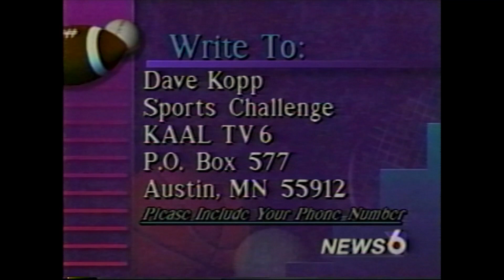Sports Challenge #250 Air Date: Oct. 19, 1992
Dave Kopp's TV6 Sports Challenge  - Dave squares of with Dr. Doug Myers, Superintendent of Austin Public Schools and Distributive Education Club (DECA) President Ryan Klein in a Pizza Wrapping competition in Austin,, Minnesota.
This is the 250th installment of a weekly series that ran on KAAL-TV newscasts from Dec. 21, 1987 to  Oct. 18, 1993.